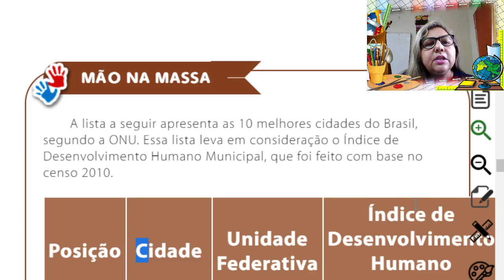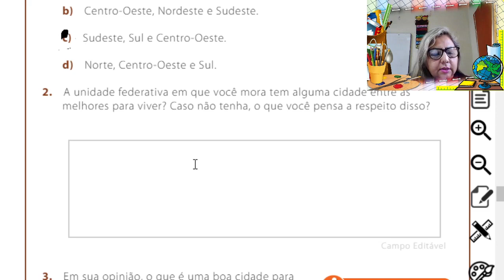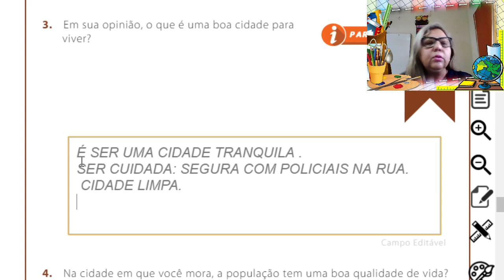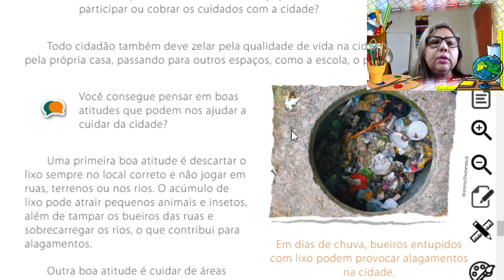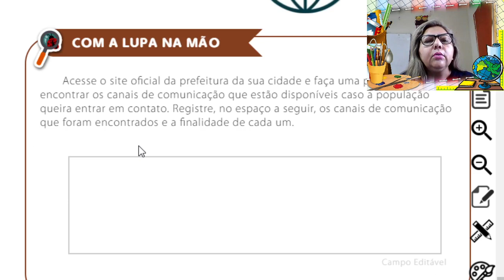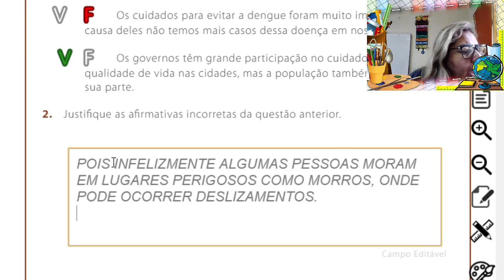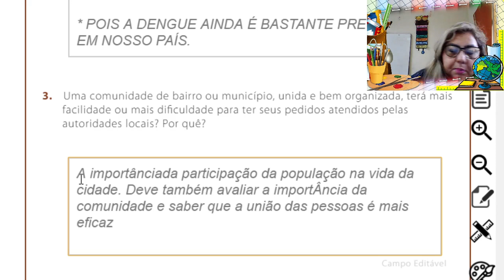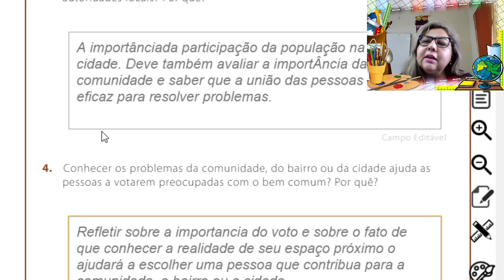9ª AULA DE GEOGRAFIA 5º ANO LIVRO 2